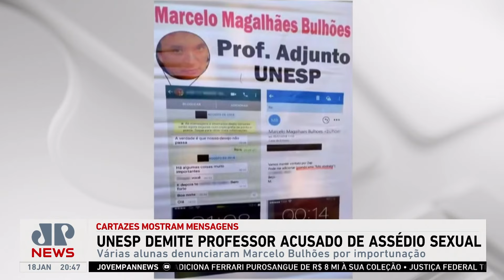Unesp demite professor após acusação de assédio sexual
No interior de São Paulo, um professor da Unesp foi demitido após ser acusado de assédio sexual. Marcelo Magalhães Bulhões dava aula na Faculdade de Arquitetura, Artes e Comunicação em Bauru e foi denunciado por várias alunas por importunação.